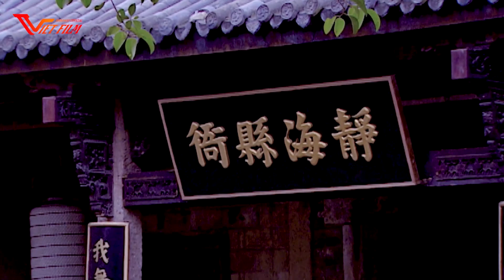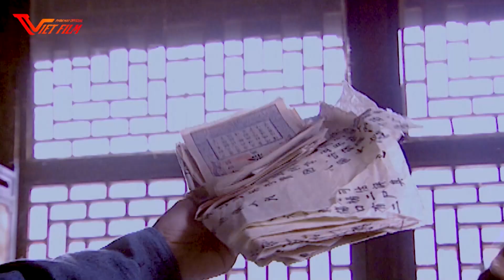Thua Cờ Bạc 2 Huynh Đệ Chôm Đồ Nhà Đi Bán Quên Không Chùi Mép Và Cái Kết | Phim Cổ Trang Trung Quốc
► Tên phim : ĐẠI HIỆP HOẮC NGUYÊN GIÁP
 ❖ Nội Dung:   Xuất thân là con nhà võ nhưng hồi bé khá ốm yếu nên không được cha cho theo đường võ nghiệp, cậu bé Hoắc Nguyên Giáp vẫn lén lút học “lỏm” và trở thành người nối nghiệp bất đắc dĩ. Lớn lên, chàng thanh niên Nguyên Giáp trở thành một võ sư nổi tiếng ở Thiên Tân và hầu như không có đối thủ.
Bộ phim Đại hiệp Hoắc Nguyên Giáp thể hiện rõ tinh thần quả cảm, nghĩa hiệp và thượng võ. Nội dung phim truyền đi thông điệp yêu nước. Phim cuốn hút người xem bằng cốt truyện lôi cuốn, những màn võ thuật đẹp mắt và diễn xuất của những diễn viên gạo cội...
© Bản quyền thuộc về HỘI MÊ PHIM